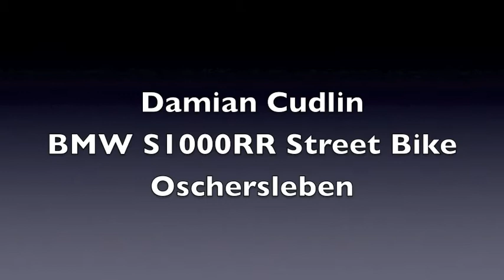Damian Cudlin- Oschersleben On Board Lap.m4v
Damian Cudlin takes a BMW S1000RR Street Bike around Oschersleben.